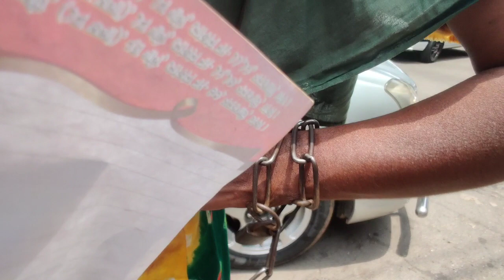১০ বছর ধরে মেয়েকে শেকল পরিয়ে রেখেছেন মা 😥😥😥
রানী। বয়স ত্রিশের মতো। সারাক্ষণ বিড় বিড় করে কী যেন বলে। কাছে যেতেই তেড়ে আসে মারতে। পরে দেখি হাতে শেকল পরা। কয়েক দিন আগে ধানমন্ডিতে দেখা রানী ও তার মায়ের সঙ্গে। দশ বছর ধরে মেয়েকে শেকলে বেধে রেখেছেন মা রাবেয়া। নেত্রকোণা থেকে এখন ঢাকায় । ভিক্ষা করেই চলে সংসার।
মেয়েকে শেকলে বেধে নিয়ে চলেন সারাদিন...